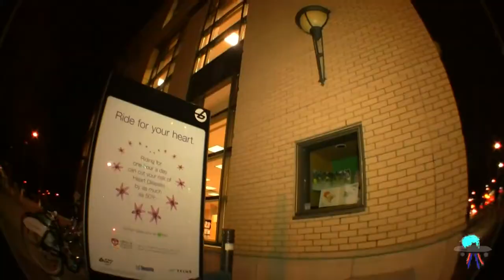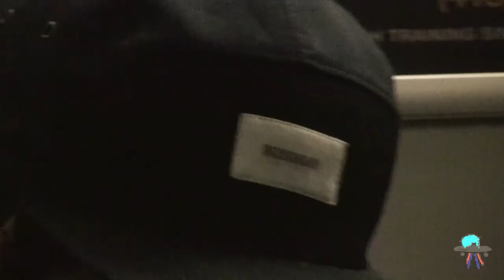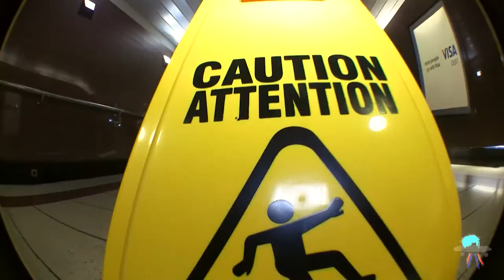INTRODUCING ROWELL SOLLER